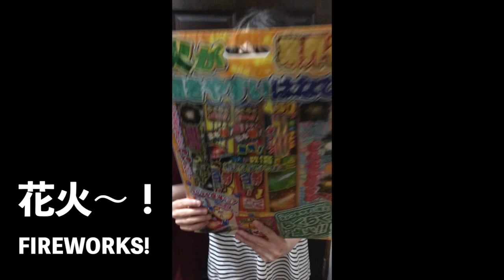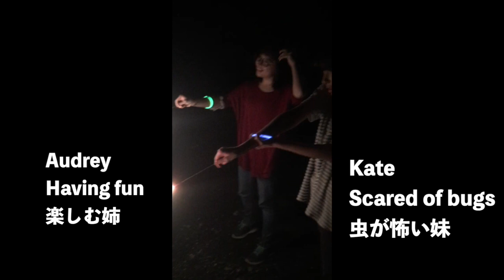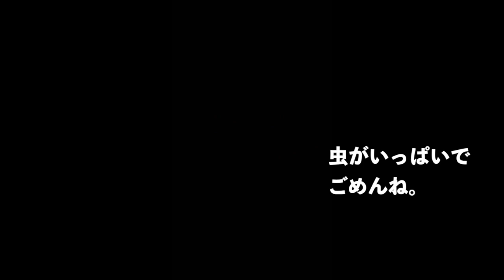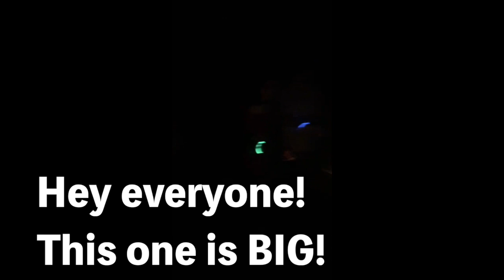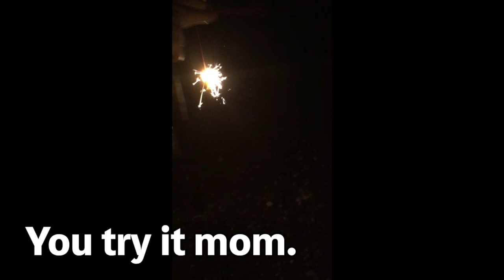Trying Fireworks but the Bugs were everywhere - 花火より虫が気になって仕方ない妹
We got these awesome fireworks from our fan!! We tried but the bugs were everywhere. So Kate froze. It was still super fun! Thank you so much masamasa san!
先日masamasaさんから花火が届き、早速してみたら虫が集り、焦ったけどとても楽しかったです。 masamasaさん、本当にありがとうございました！！Thank you so much!!